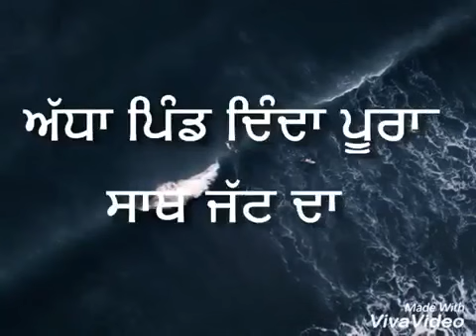Gurj Sidhu - Adha Pind Punjabi WhatsApp Video Status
Gurj Sidhu

Adha Pind Punjabi Video Status 2018

Punjab Riderz Presents

Best Punjabi Status

Video Status

Lyrical Status

Lyrics Status

Top Punjabi Status